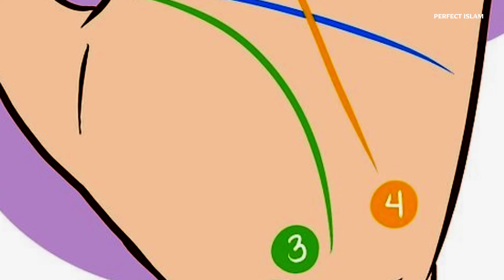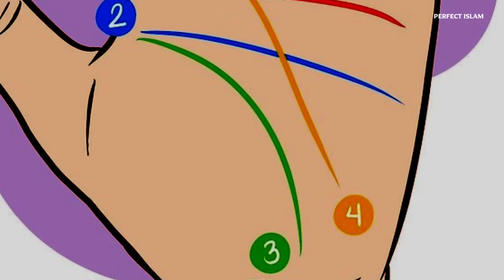Hath Ki Kis Lakeer Se Bahut Daulat Hogi | Hath Ki Lakeeron Ka kia Matlab Hota Hai | Perfect Islam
Assalamu alaikum, aaj ki video mein bataya gaya hai, hath ki kis lakeer se bahut Daulat milegi? bahut jyada maldar Hoge, hath ki lakeeron ka matlab kya hai? hath ki lakiron ke bare mein Islam kya kahta hai? aur palmist log kya kahate Hain? is video mein Jaan lijiye, kya Islam mein kisi palmist ke pass jakar hathon ko dikhana jaiz hai? kya hathon ki lakeeron se bahut Daulat milati hai? kya kismat achcha hota hai? Hath Ki Lakir ka matlab kya hai? hand lines ka matlab kya hota hai? is video mein Jaan lijiye, hath ki lakiron ke bare mein kaise pata Karen? is video mein jaante Hai